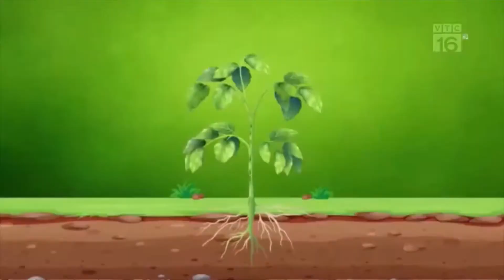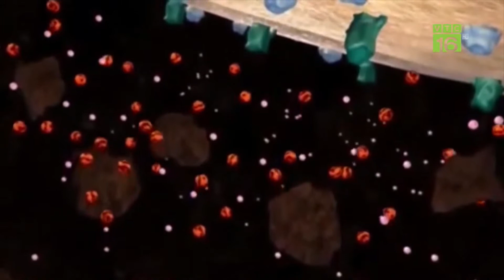Cách khắc phục việc thiếu kẽm ở cây cam cây bưởi